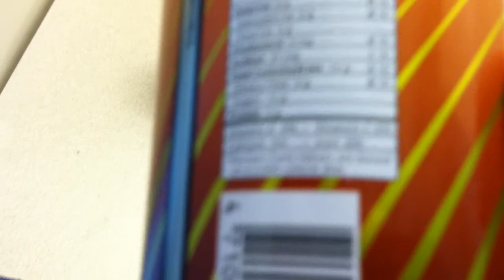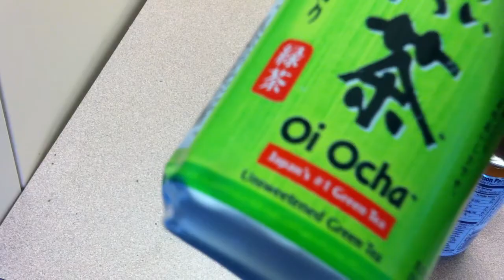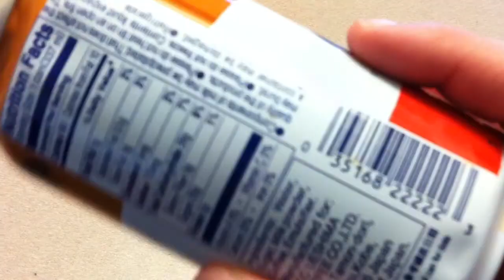Can Collection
cans